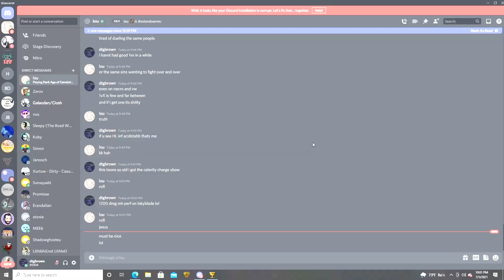DAoC - Solo Infiltrator vs Legendary Angels 4 man